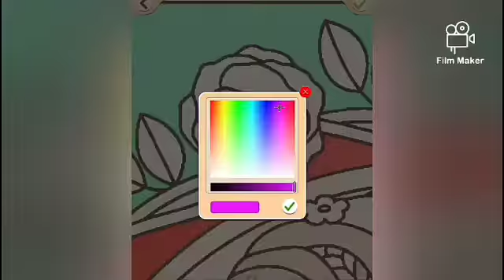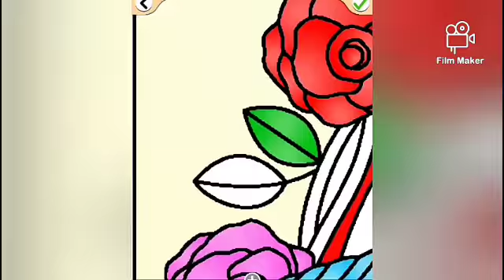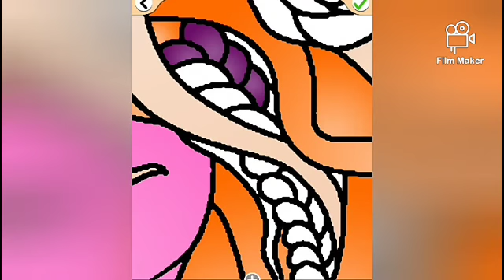visual art form 2022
Hiii
Keep supporting Right now
  Track
This Channel   propose  Kid funny 🤣 Joke and Comedy learn drawing
Director - King John
Editor - King John
Animation- By Play Store Application
Drawing -By Play Store Application